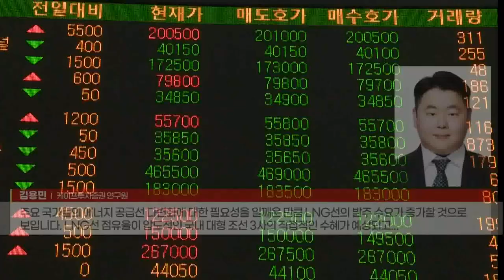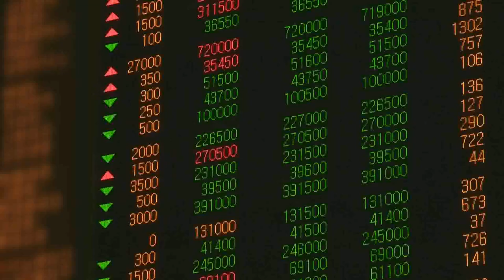'우크라 사태'에 남몰래 웃는 조선업계... LNG선 수주 '쑥' (20220224)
- 유럽, 가스 조달 차질 우려... 美 셰일가스 수입 늘릴 듯
- 삼성중공업, LNG 운반선 4척 수주... 약 1조원 규모
- KTB 證 “사태 추이 따라 조선주 주가 변동성 심할 것”